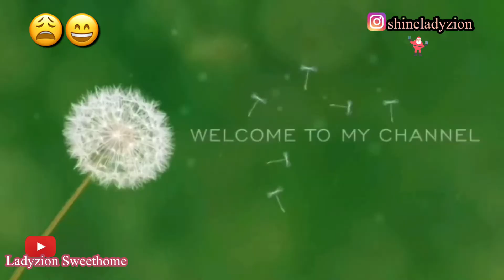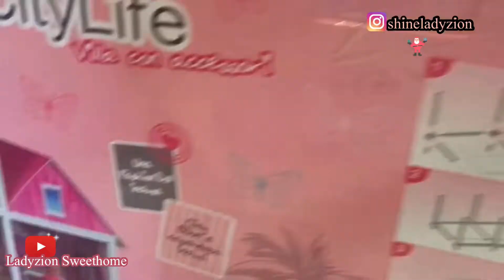Makeup 💄 Surprise Go Wrong 😑 And Unboxing doll House | Vlogmas day 5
hello lovers of good things welcome to Ladyzion Sweethome channel, my name is success i am a wife, mother of two as for now  and i am  also a youtube i leave in italy,   in this channel we do cooking recipe lifesytle and face skincare and if you are a lover of all this things pleas do well to subscribe and put on my noticefication bell on  for more video i we so much appreciate it THANKS FOR COMING

if there  is other question please feel free to leave it at the comment section incase you want my Instagram you we find it in about and SUBSCRIBE👇👇 if you are yet  please do thanks